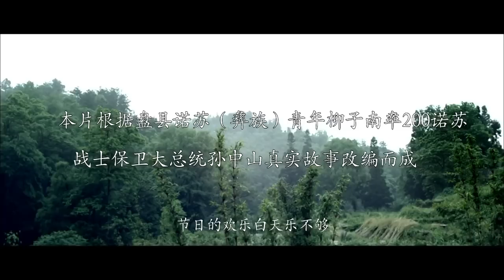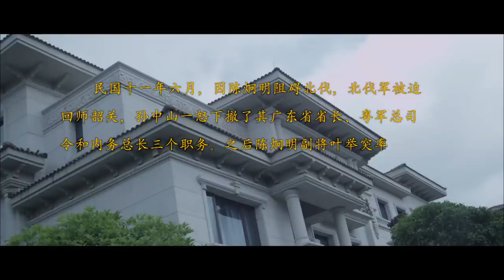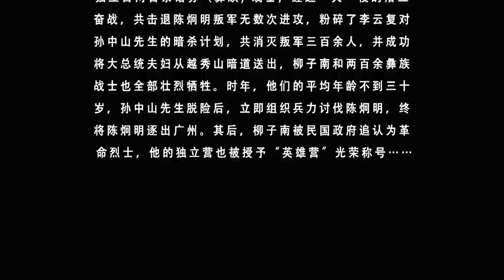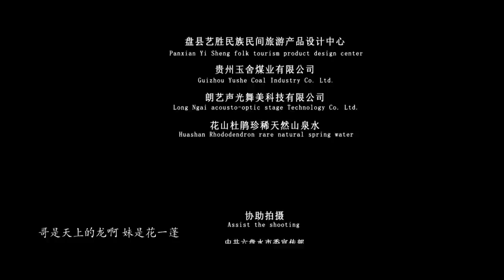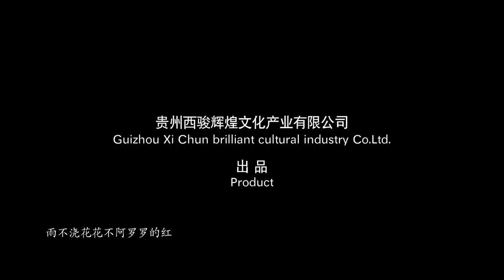《诺苏之鹰》/ The Unforgettable Heroes 真实故事改编 缅怀彝族革命烈士柳子男！（吕一杰 / 李炳渊）【烽火影院】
【内容简介】
《诺苏之鹰》根据盘县淤泥河彝族青年、同盟会员、革命烈士柳子南真实故事改编。　中国贵州普安州（今盘县）淤泥河生活着一支诺苏人（彝族），1885年出身在淤泥河彝族头人、普安州保城将军家庭的柳子南，自幼就读于盘县南台山小学，是一个正直且爱打抱不平的孩子。在其父‘保城将军”柳家修不允许洋人在盘县建教堂而被洋人毒死后，柳子南率领200名彝家麻布兵杀了洋人史密斯，救出了被关押的进步人士黄友国先生后，在龙土司家的两位少爷的引荐下，率200彝族青年到广州投奔广东陆军都督龙济光。
在广州的十多年期间，柳子南亲历了孙中山领导的镇南关起义、辛亥革命、二次革命等重大事件。他如饥似渴地博览革命书籍，并很快接受了革命思想，不久就加入了同盟会，并一直暗地为革命党工作，代号“神鹰”。
辛亥革命革命成功后，他设计使拥有重兵的龙济光归附革命党军政府，并建议组织将龙济光的一万多振武军调离广州到广西钦州清剿清军残余，解除了军政府的心腹大患。在钦廉的肃剿残余清军的过程中，柳子南因英勇善战，令清军闻风丧胆，望风而逃，剿匪有功，受到民国军政府的嘉奖。
袁世凯上台二次革命失败后，他又及时将龙济光投靠袁世凯并将进攻广州的消息和陈炯明手下团级将领被收买的消息送出后，才使得被袁世凯通缉的孙中山、黄兴、胡汉民等革命领袖中途改变了原先从上海到广州的行程。直接从福州马尾乘日轮抚顺丸去基隆，又从基隆换乘日轮信浓丸赴日本。使袁世凯悬赏十万元准备在广州或香港将孙中山杀害的阴谋彻底落空。在革命最低潮时，他和同志们一道找出了革命党中的奸细，并及时告知组织清出了龙侠夫、史古香等隐藏在革命队伍中的龙济光派来的奸细。
在目睹了袁世凯的心腹龙济光的一系列罪恶行径后，他毅然率军投奔了陈炯明的革命军，并屡立战功。
1922年，当陈炯明阻止孙中山北伐叛变革命并将要炮轰总统府时，柳子南又及时将消息告知了孙中山，并亲率独立营的200多名彝族战士前来保卫总统府。孙中山夫妇脱险后，独立营的200多名彝族战士凭借越秀山龙济光当年修筑的坚固工事，抵挡了陈炯明数千叛军的三十余次进攻，最后因弹尽全部战死，柳子南自己也身受重伤被俘。
陈炯明以许他司令为诱饵，让他投降并写下与孙中山脱离关系的自白书，柳子南却挥笔写下：“为民国而死，死而无憾。宁为革命刀下死，不做死后无名阶下囚。”慷慨就义后被民国政府追认为革命烈士，他的独立营也同时被授予“英雄营”荣誉称号。
本剧描写和再现了辛亥革命期间，以柳子南为首的一批进步的彝族青年，不断学习，不断经受革命的洗礼，最终成长为革命战士的艰辛历程。故事曲折生动，引人入胜，教育意义深远，是一部给辛亥革命一百周年的献礼之作。